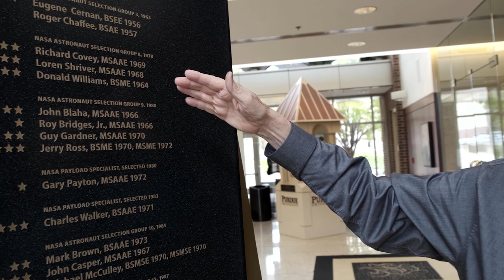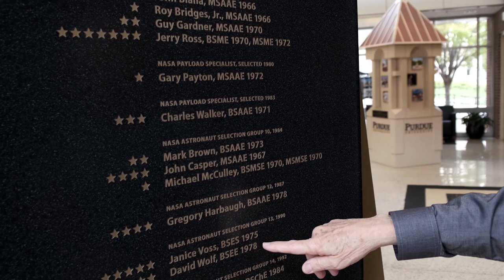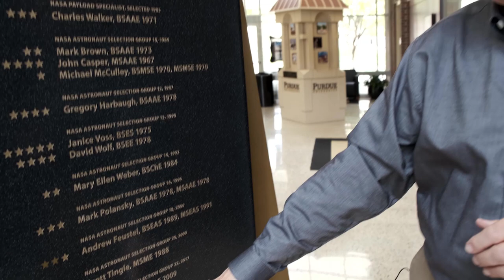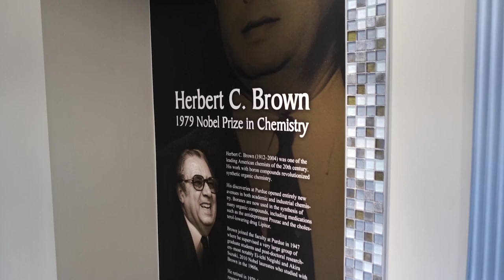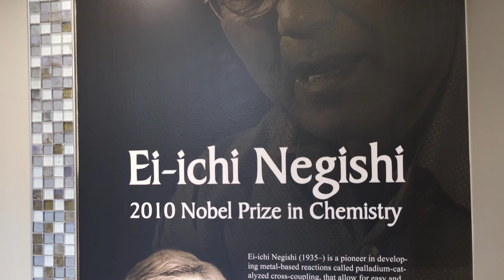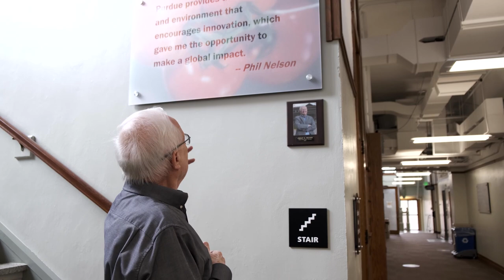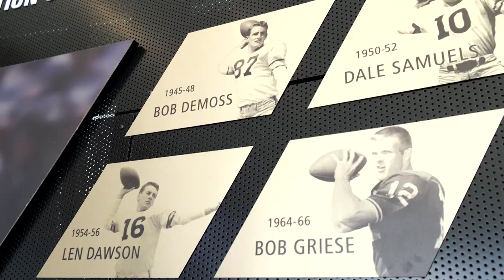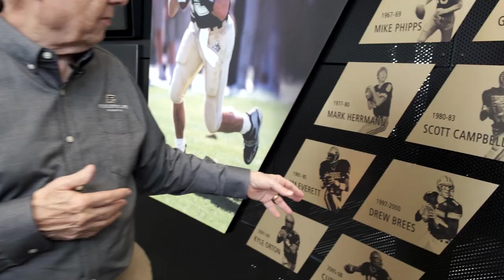Tuesday Tour Purdue By The Numbers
On today's Tuesday Tour, we will make our way around campus and highlight Purdue Points of Pride, five significant areas of accomplishments: Astronauts, University Presidents, Nobel Prize Winners, World Food Prize Winners and Quarterbacks. We sub-titled this show “Purdue by the Numbers” and those numbers are 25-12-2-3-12. Join us.